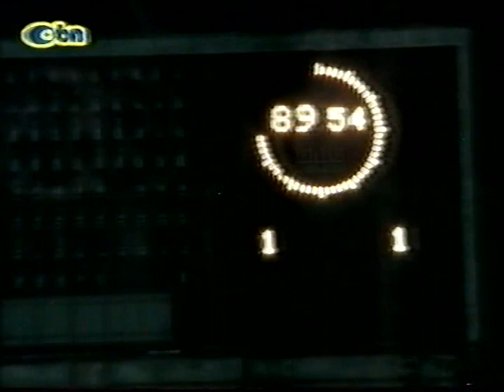OBN sport, gost Nermin Vazda